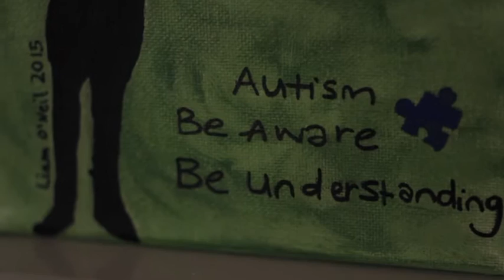Liam's Art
A short film about Lara artist, Liam O'Neil.